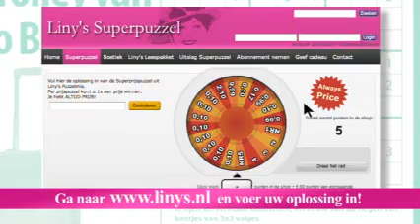Liny's Vliegtuig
Liny's Leespakket; Vriendin, Weekend, Primero & Liny's Puzzelmix